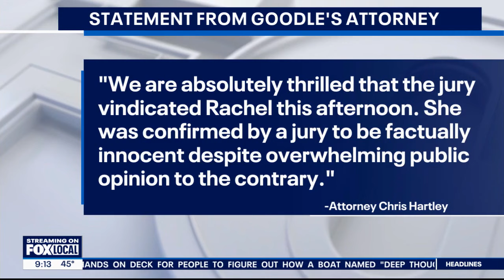Oak Creek sex assault case; teacher not guilty | FOX6 News Milwaukee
A former Oak Creek High School teacher Rachel Goodle was found not guilty at trial on Thursday of second-degree sexual assault of a child.